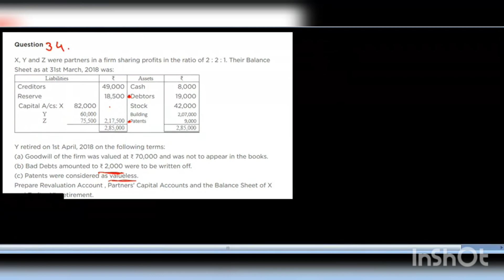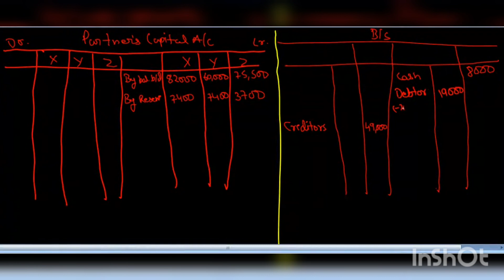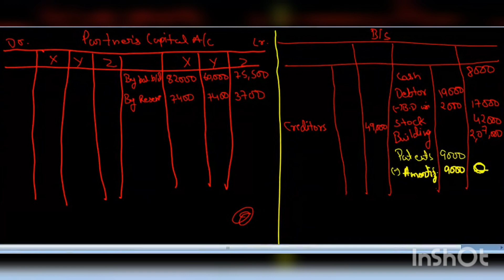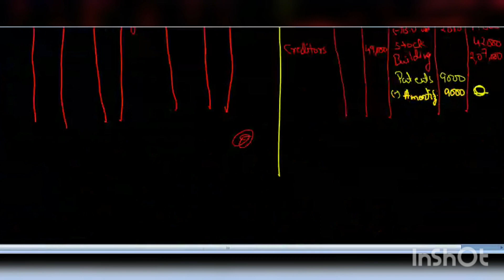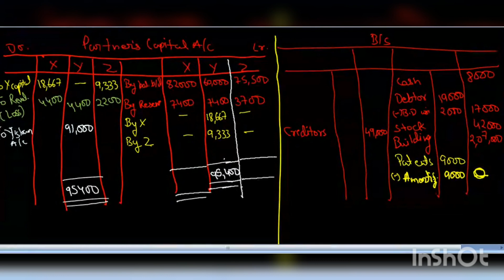Preparation of Revaluation A/c Partner's Capital A/c and Balance Sheet|| Important Question